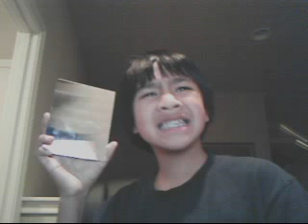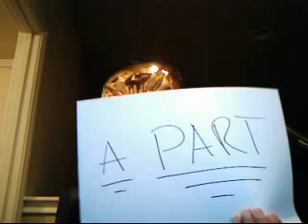Reflection JD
On My Webcam. Sorry For All The Lag!!